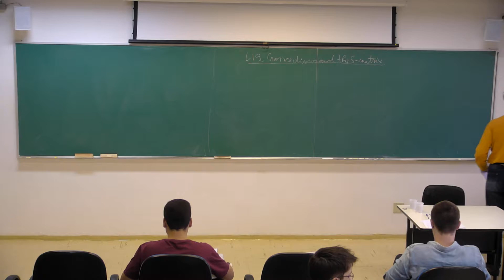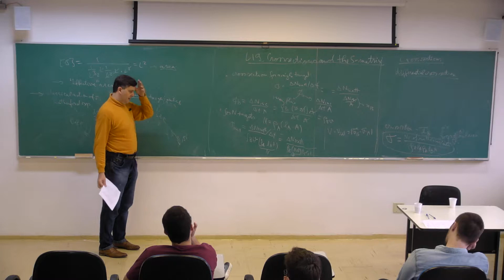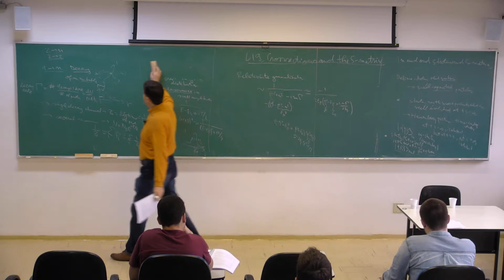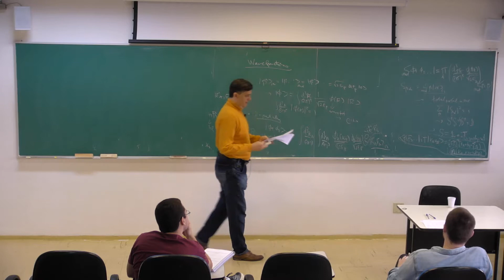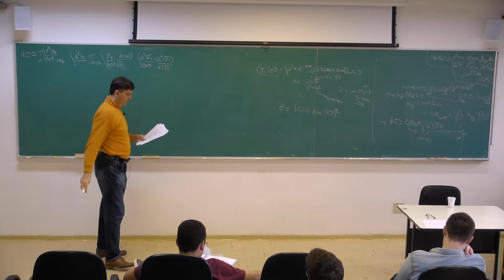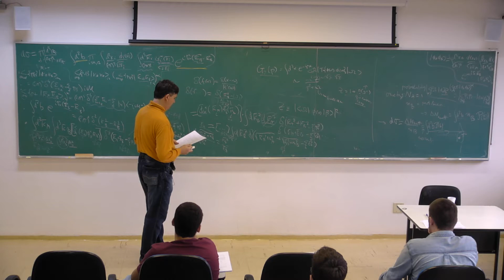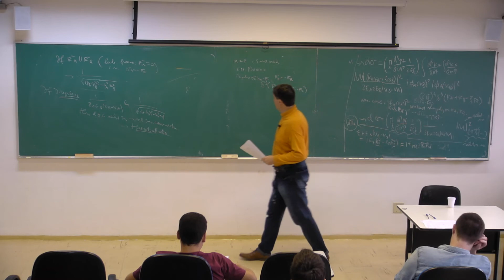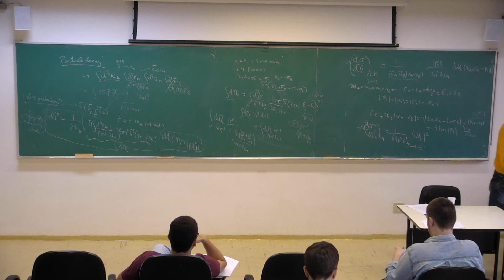Course: Quantum Field Theory I - Lecture 19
Curso: Teoria Quântica de Campos I
Prof. Horatiu Nastase